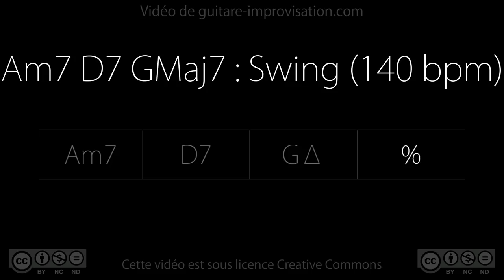Am7 D7 GMaj7 (swing 140 bpm)